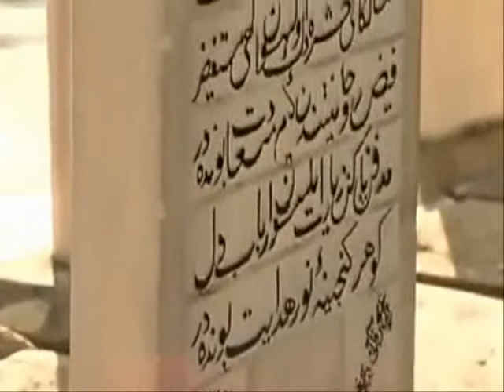Münacaat Hayri Küçükdeniz ŞİİR Tam İlmihâl Se’âdet-i Ebediyye Hakikat Kitabevi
Münacaat Hayri Küçükdeniz ŞİİR